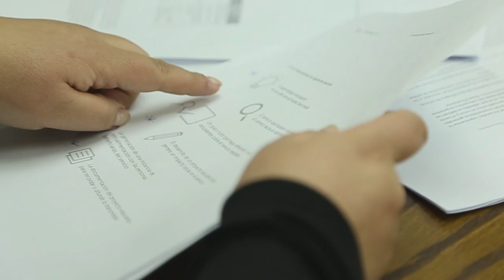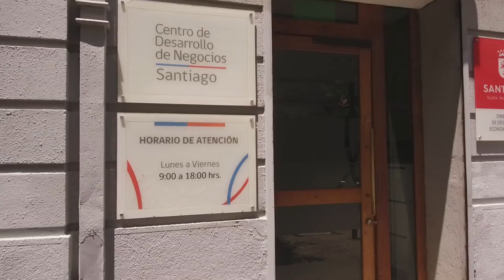CDN Santiago y UTEM: alianza para fortalecer a las pequeñas empresas y emprendedores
El Centro de Desarrollo de Negocios (CDN) es un lugar donde las pequeñas empresas y emprendedores, hombres y mujeres, reciben asesoría técnica, individual y sin costo, a través de mentores expertos, para fortalecer sus capacidades y desarrollar su actividad empresarial. La Universidad Tecnológica Metropolitana, a través de su área de Vinculación con el Medio, apoya al CDN con el desarrollo de proyectos de Aprendizaje y Servicio, metodología de enseñanza aprendizaje que vincula los contenidos curriculares de las asignaturas y sus logros de aprendizaje con el desarrollo de un servicio en un entorno real, orientado a promover el desarrollo local de las comunidades o espacios donde se realiza el servicio.

Vídeo gentileza de CDN Santiago.